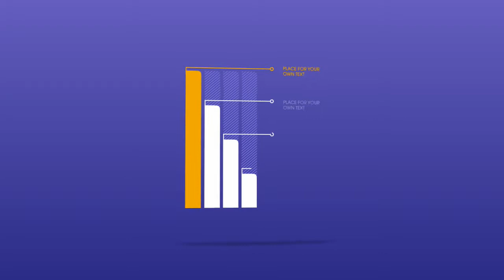Infographics Templates 8